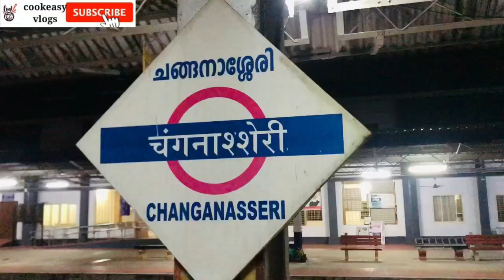കുട്ടനാട്ടിലൂടെ ഒരു shikara യാത്ര|vinnaithandi varuvaya church|st. mary's forane church|pulinkunnu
shikara boat details,

KAYAMKULATHUSERY CHACKOS
SHIKARA BOAT RIDE
   പുളിങ്കുന്ന്, കണ്ണാടി